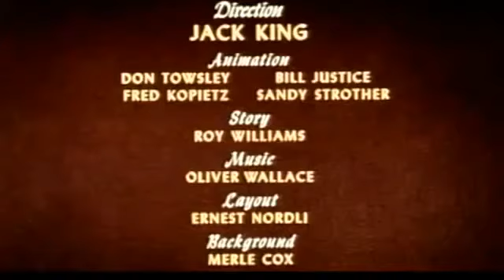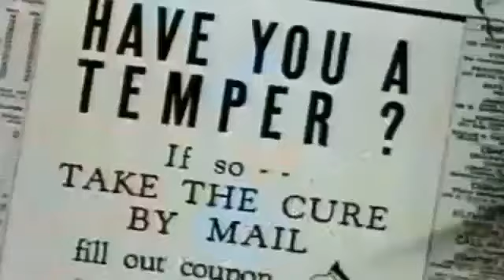paperino e la pazienza